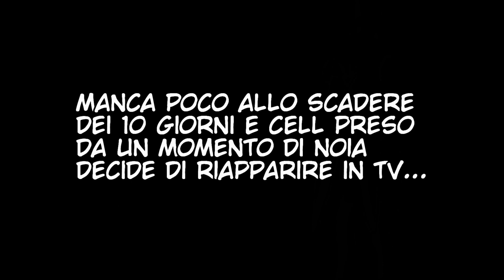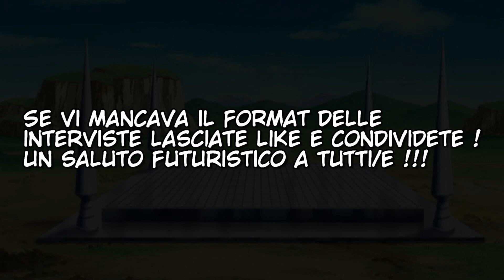INTERVISTA A CELL PERFETTO -Episodio 8 ( Mirai Intervista )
Musica Iniziale: A modo mio
Cantata da Ivan Anoe degli ZeroMic

LEGGI:
Fate una domanda a Cell qui sotto nei commenti
 e se la riterrà interessante vi risponderà !!!